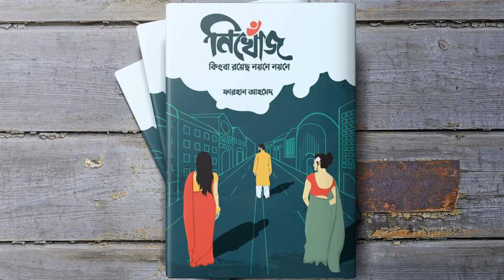নিখোঁজ কিংবা রয়েছে নয়নে নয়নে || ফারহান আহমেদ || বেনজিন প্রকাশন || কিশোর লেখক || বই রিভিউ || নতুন বই